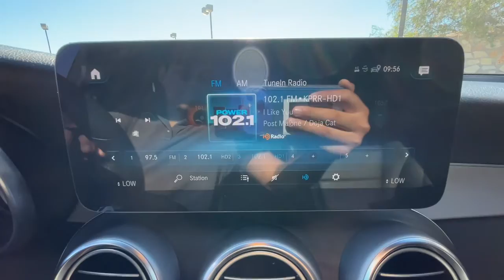2021 Mercedes-Benz GLC El Paso, Las Cruces, Alamogordo, Ruidoso, Carlsbad NH479034A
Used 2021 Mercedes-Benz GLC available in El Paso, Texas at Hyundai of El Paso. Servicing the Las Cruces, Alamogordo, Ruidoso, Carlsbad, TX area.
2021 Mercedes-Benz GLC GLC 300 - Stock#: NH479034A - VIN#: W1N0G8EBXMF904017

2021 Mercedes-Benz GLC 300 4MATIC White I4 9-Speed Automatic 4MATIC Bluetooth, Backup Camera, Apple Carplay/Android Auto, 10.25 Center Touchscreen Display, 4-Way Lumbar Support, Apple CarPlay/Android Auto, Automatic temperature control, Emergency communication system: eCall Emergency System, Exterior Parking Camera Rear, Front dual zone A/C, Garage door transmitter: HomeLink, Genuine wood dashboard insert, Genuine wood door panel insert, Heated Front Bucket Seats, Illuminated entry, MB-Tex Upholstery, Memory seat, Power driver seat, Power Front Seat w/Driver Memory, Power Liftgate, Power passenger seat, Radio: MBUX Multimedia System, Remote keyless entry, Steering wheel memory, Steering wheel mounted audio controls, Telescoping steering wheel, Tilt steering wheel, Wheels: 8J x 18 ET 38 Split 5-Spoke. CARFAX One-Owner. 21/28 City/Highway MPG